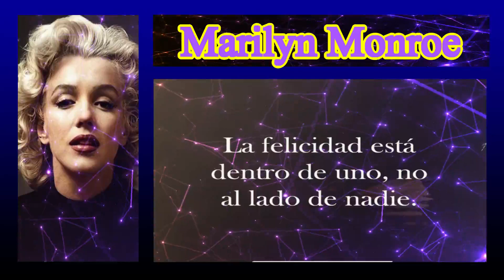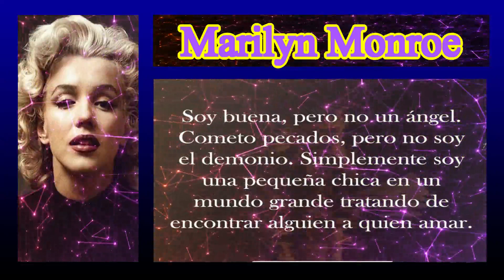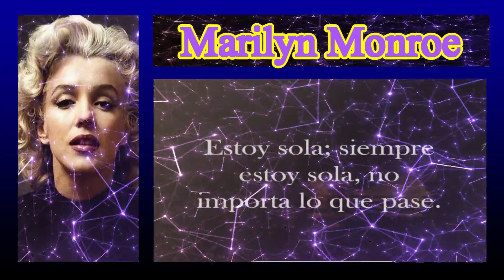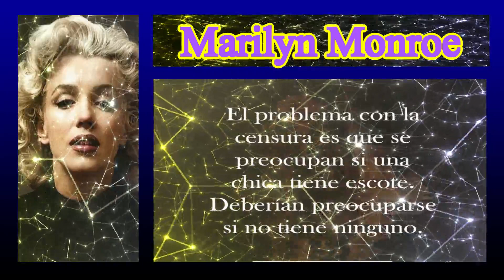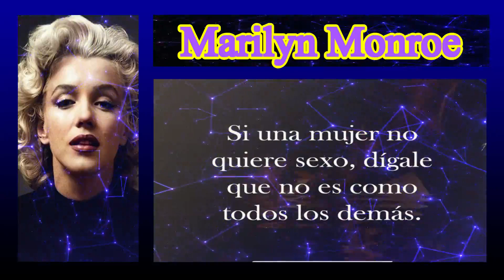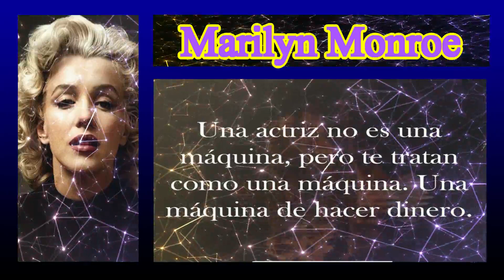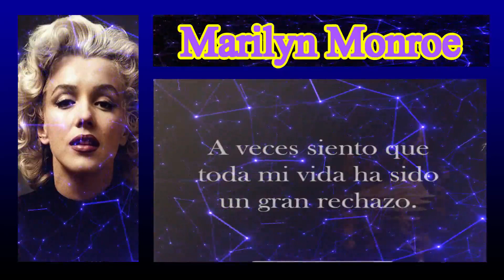MARILYN MONROE - ¡ Frases memorables !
Marilyn Monroe nos acerca pensamientos para aplicar en el mundo real.